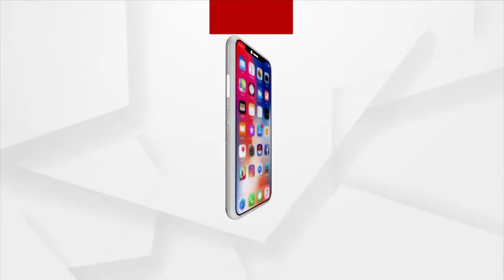Odisha Ministers Reshuffle: Jagannath Saraka taking oath as new Cabinet Minister